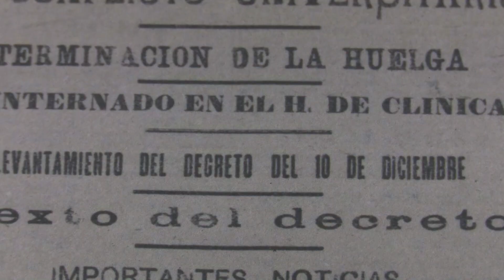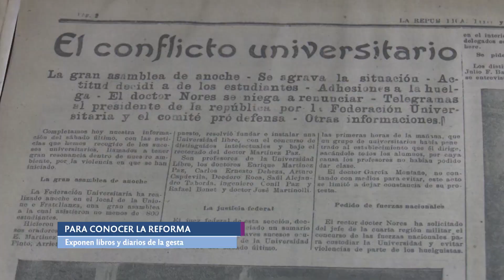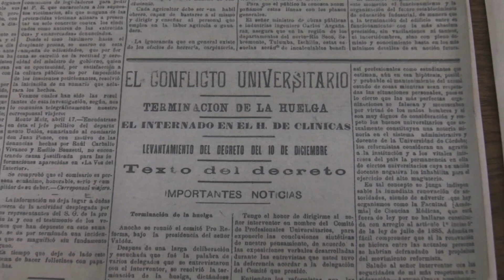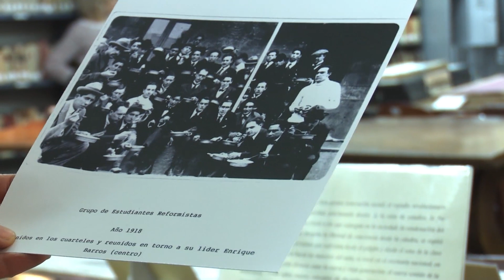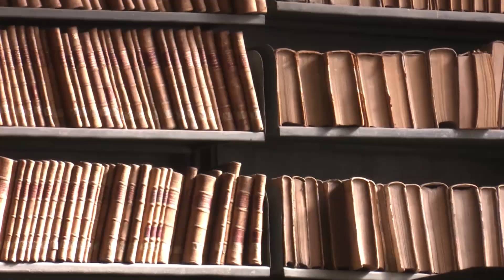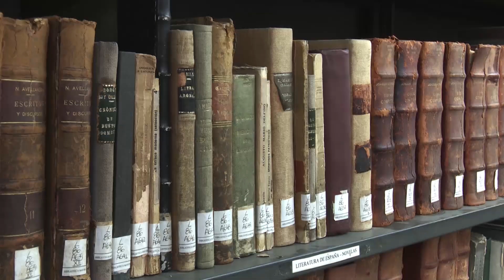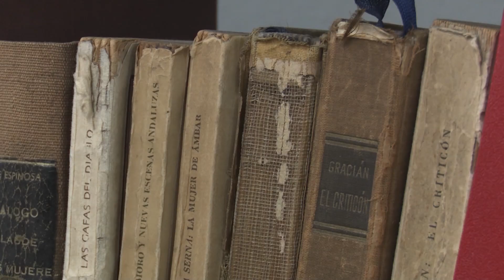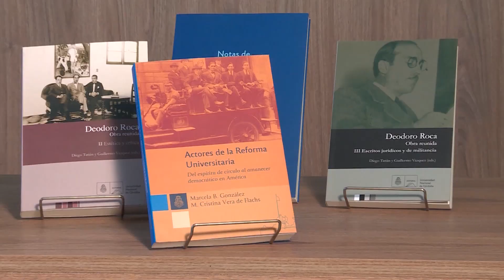UNC COMUNICA 10 08 2018 youtube